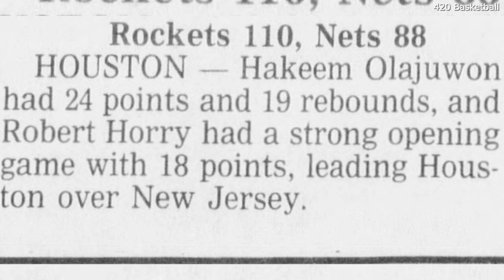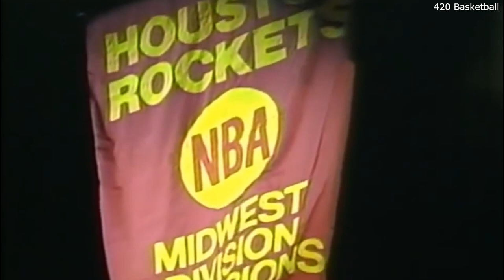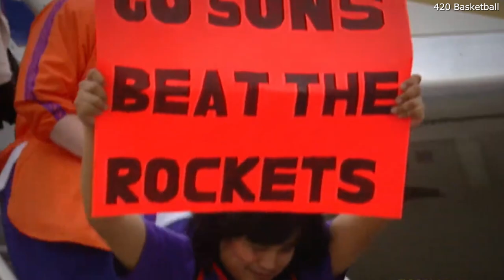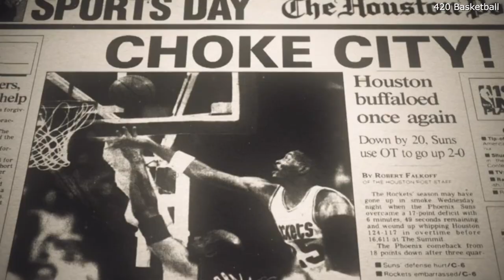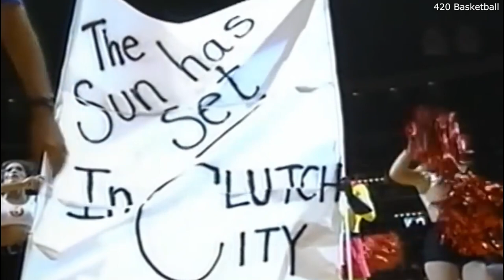Episode 16 I History of Houston Basketball - A Houston Rockets Documentary I Dream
Rudy Tomjanovich leads the Houston Rockets into the 1993-94 season with reinvigorated gusto and they begin the year on an unprecedented streak that bodes well for the rest of the year. The efficient, spaced offense based around Hakeem Olajuwon continues to prove tough for the rest of the league to handle. Robert Horry is traded to Detroit for Sean Elliott, Sam Cassell & Mario Elie play their way into more central roles and The Dream's play earns him the 1994 MVP Award. Will Houston's regular season success carry over into the playoffs or will they choke once again?